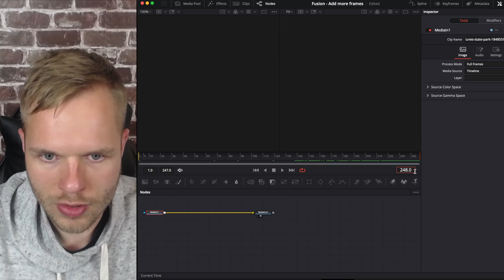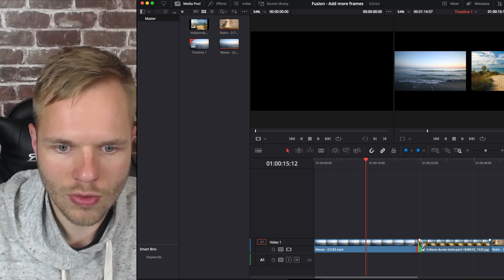DaVinci Resolve - How to add more frames inside Fusion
This video shows how to add more frames inside the fusion tab.